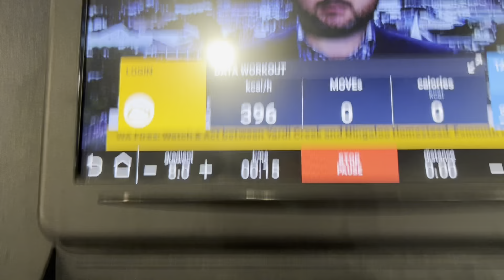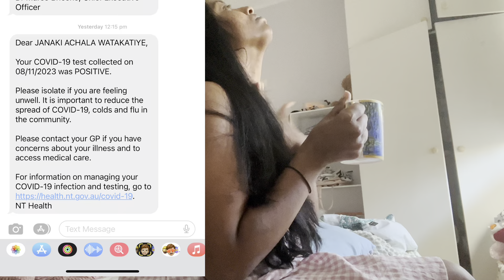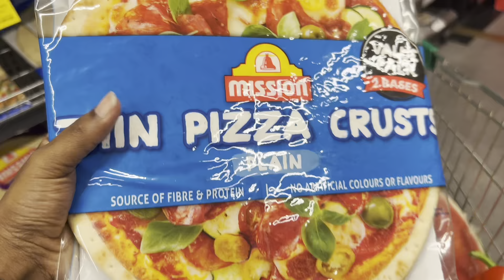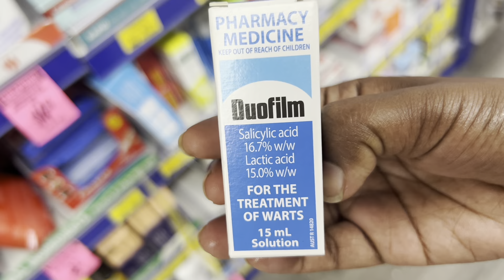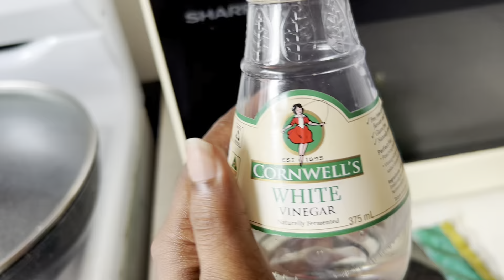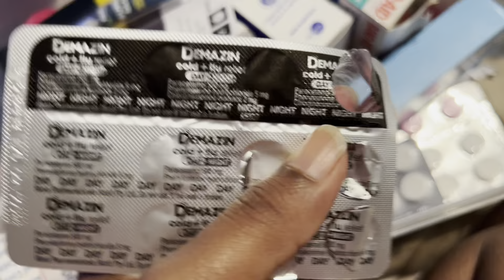1/7 day vlog |Living Alone with කොවිඩ් | අම්මිගේ දින සටහනක් ලැබුනා | Life in Australia